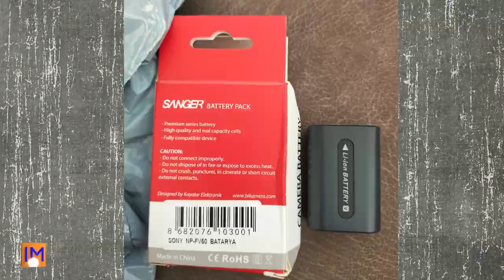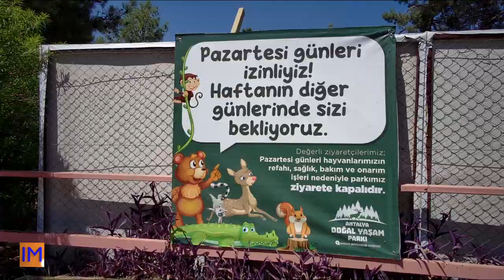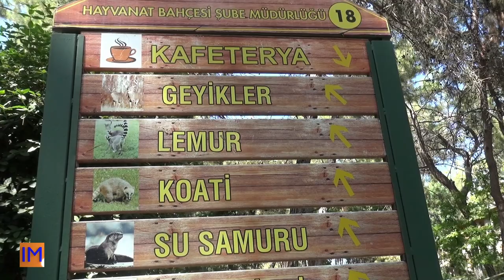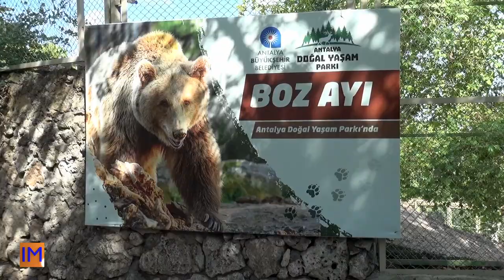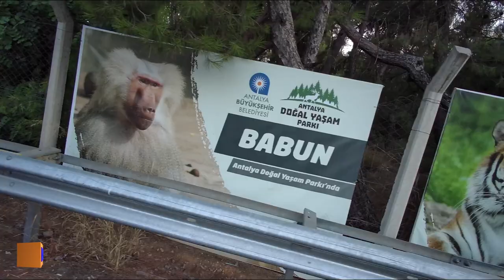Магия Зоопарка Антальи Снимаем Тигров , Сурикатов и Медведей на хорошую камеру SONY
769 India Magic Tv Огромный зоопарк Антальи в Турции. Снимаем зверей на хорошую видеокамеру Sony. В этом уникальном ролике вы увидите таких зверей как  Сурикаты, Тигр, Львы, попугаи, медведи, горные козлы, водяные крысы, Капибары, лемуры, гигантские черепахи и других животных, названия который я даже не знаю